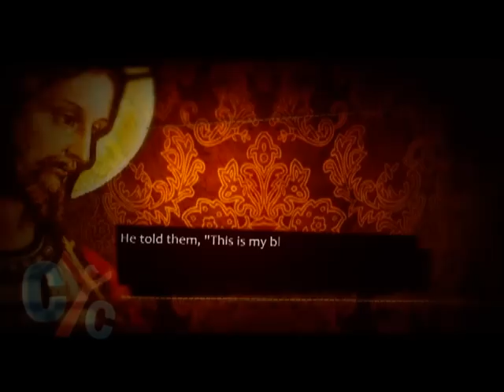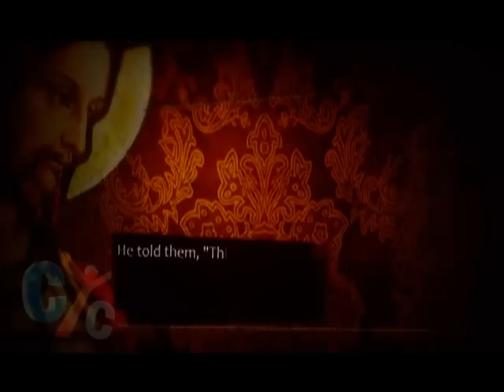The weekly sermon 14 Jan 2015: Peace & Love from H.H. Pope Tawadros II & H.H. Abuna Mattias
We have a great blessing from Egypt that we will deliver to Ethiopia

This blessing is represented in the good relations that has been lasting between the two countries since a long time

The message, which we will deliver to the Ethiopian Church, is about strengthening this relation deeply.

It’s about establishing for the teachings that we believe in, that are about loving our brothers and sisters as we love ourselves

I’m sure that you all participate with me in this feeling

that was showed by your applauding and sincere feelings

We’re going to tell the Ethiopian people about all of that ,,,,,